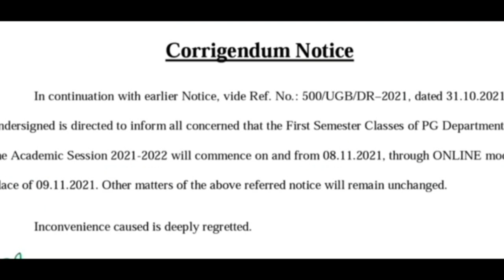Odd Semester Exam Cancel😱 | Online Classes Will Continue🔥| West Bengal Odd Semester Exam 2021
সেমিস্টার পরীক্ষা বাতিল 😱 | Online Classes Will Continue🔥| West Bengal Odd Semester Exam 2021

School & Colleges Classes Shedule-

➡️ college related each and every update time to time Get

west bengal school college reopening from 16th november
makaut notice
makaut semester
makaut news
ugc guidelines
ugc news
ugc updates
makaut
calcutta university
kalyani university
burdwan university
madhyamik 2021
uccha madhyamik 2021
wb college class in blended mode
college hostel reopen 2021
Local Train for college students
wb exam mode?
mamata banerjee on school Colleges Reopening
wb cm on school collge reopening 2021
Calcutta university pg admission extended
Jadavpur University student protest on campus reopening
cu 2nd 4th sem result
Bethune college admission 2021
lady Brabourne admission 2021